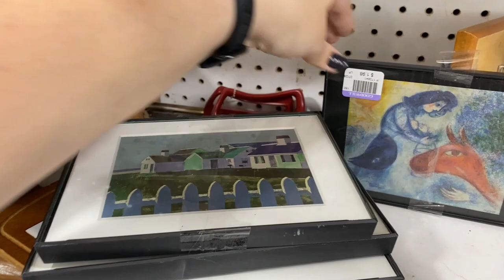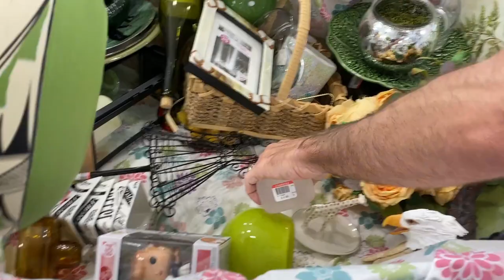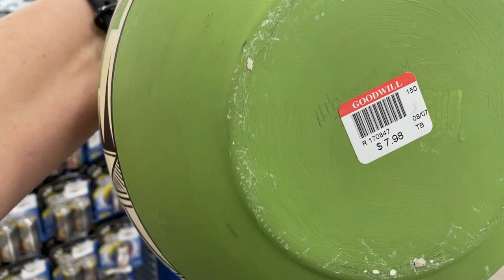SWAMP A$$ !! GOODWILL THRIFT WITH ME / SHOP WITH ME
In this video we travel to another Goodwill. This is a Goodwill in a " rich " area, let's see how their pricing compares to a lower income area Goodwill. Thrift with me to see if I can find anything I can flip and make some money!

 Ebay..

Custom Pins/Buttons: